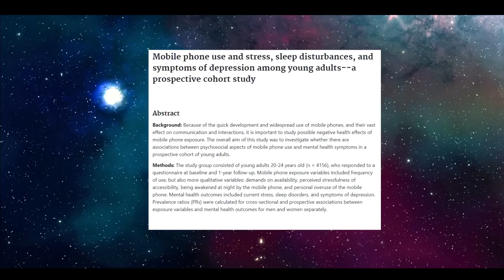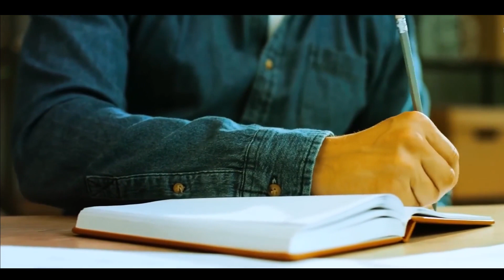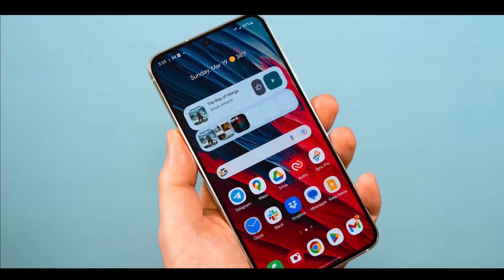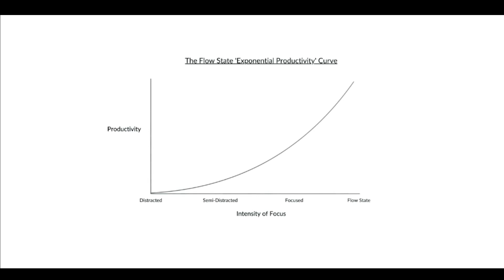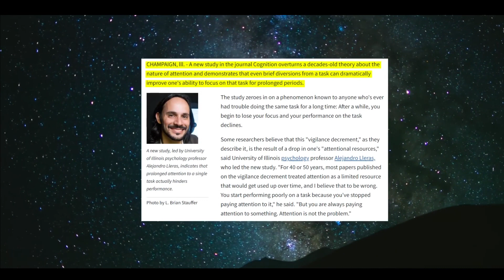Make Your Day Precious By This Morning Routine | 100% Guarantee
This is my new video, very important and essential for Personal growth and development.
Morning Routine

it's my job, don't think about this
morning routine
productive morning routine,
morning routines,
 morning routine,
morning routine 2023
morning routine hacks,
how to build a morning routine
morning,
morning routine mistakes,
entrepreneur morning routine
morning routine,
morning routines,
5am morning routine,
school morning routine,
perfect morning routine,
6am morning routine,
morning routine 7am,
7am morning routine,
morning routine 2024,
6am morning routines,